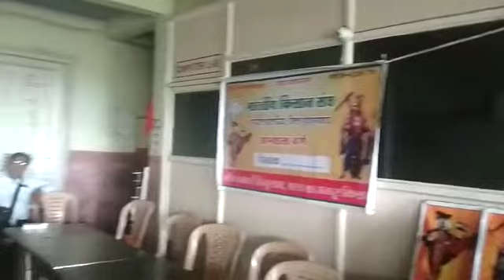भारतीय किसान संघ द्वारा अभ्यास वर्ग का कार्यक्रम आयोजित